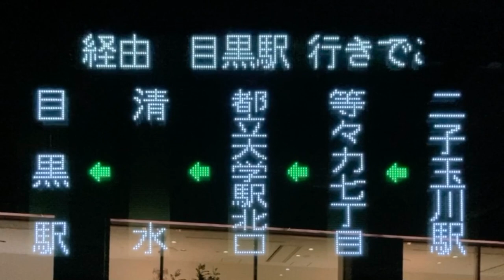LED式行先表示器 東急バス 黒02系統 二子玉川駅発目黒駅行き